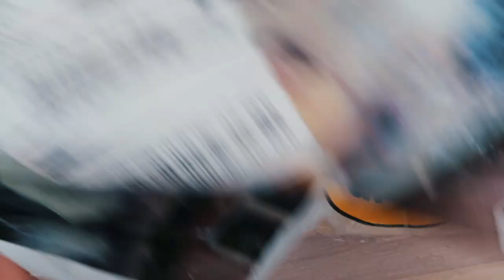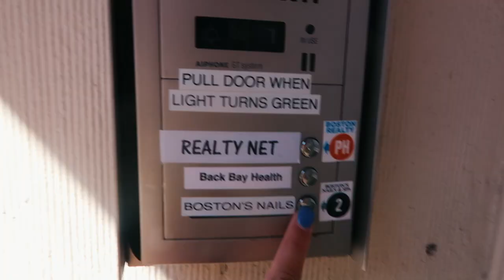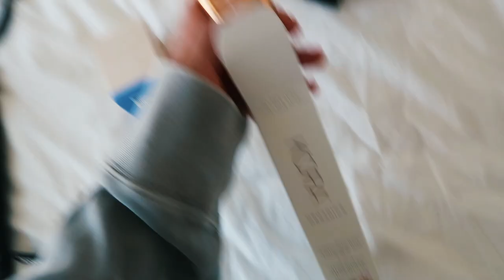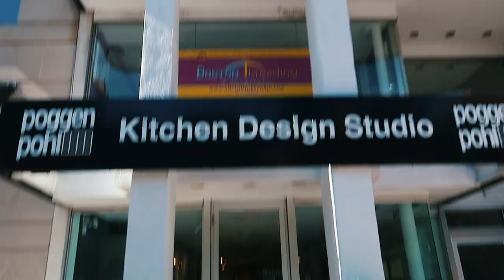VLOG: back in boston, new gold jewelry, prep for NYC, etc!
and use my code "MAGGIE"

thank you native for sponsoring this video! one of my fav brands right now i'm so so happy

love u babes ❤️
xx Maggie